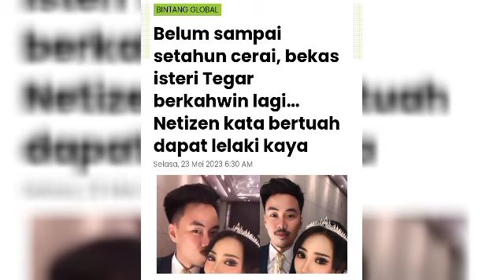KERANA BERNIKAH SELEPAS CERAI TAK SAMPAI SETAHUN, INI KATA NETIZEN😱‼️